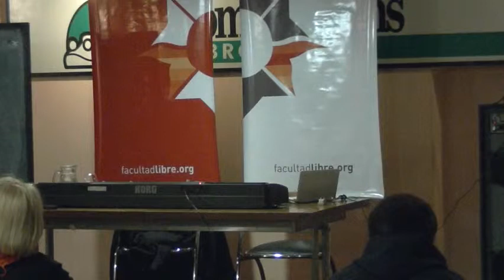"Prolongación de la música por otros medios" por Gabriel Senanes - Clase 1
Seminario dictado en junio de 2012

Revista de los nexos y elementos comunes que tiene el trabajo intelectual en disciplinas tan aparentemente disímiles como la interpretación y composición musical, la medicina, la docencia, la gestión cultural y el periodismo, a partir de una experiencia personal. Perspectiva del método de la producción intelectual desde su aplicación, relación y potenciación mutua en diferentes actividades. Su reflejo y confirmación en la historia y la experiencia del trabajo intelectual y su proyección en otras disciplinas. Su utilidad y aplicación práctica en el estudio, el entrenamiento y la producción intelectuales, y su relación con la denominada creación. El trayecto que va de la idea espontánea a la obra
terminada, de las sospechas al diagnóstico, de la hoja en blanco al escrito terminado. La singularidad de cada obra y producto intelectual como rasgo metodológico común.